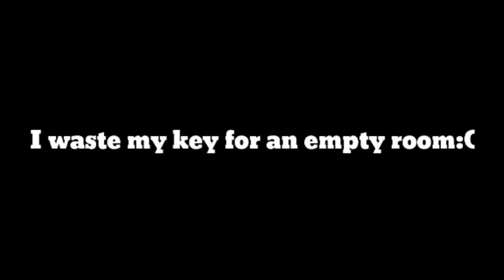When Filipino Plays Horror Game | SLENDRINA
When Filipino Plays Horror Game is about a Filipino guy that plays Slendrina the Horror Game. It is my first time playing this game. Sorry for the audio of the game every time that the ghost come close the volume sky rockets up and sorry if its annoying you.

Hope you enjoy this type of content I will make more of this stuff if this video gets alot of views and gets a good ratings.

What horror game should I play next?
Siren Head?

Tense Horror No Copyright Loop Scary Forest
Thomas The Dank Engine - Lyrics - Chug Life - SFM

horror games pewdiepie,
a horror game that completely changes based on how you play,